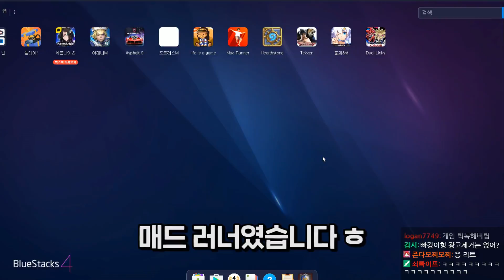건물과 건물 사이를 뛰어넘는 파쿠르 게임 : 매드러너